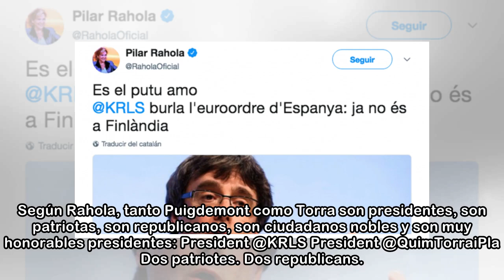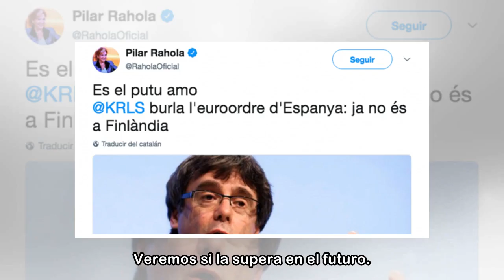El tuit de Pilar Rahola que incendia Twitter por lo que dice de Puigdemont y de Torra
La periodista Pilar Rahola ha publicado un tuit que está dando mucho que hablar, después de que Carles Puigdemont haya designado a Joaquim Torra como candidato para ser el nuevo president de la Genera...